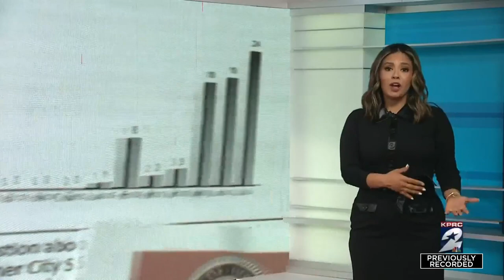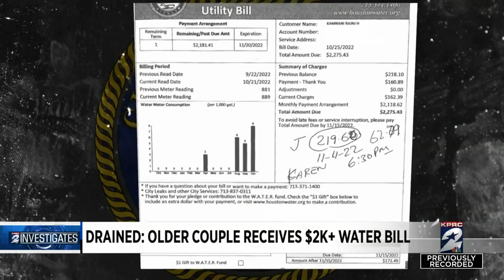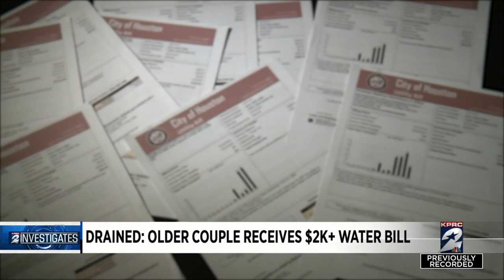Drained: Older couple receives $2K+ water bill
With just about any ongoing service you receive, you get a bill, you pay it and then you move on to the next month.